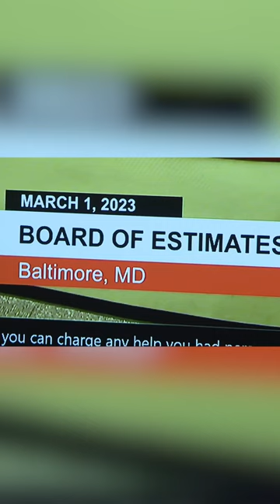Conduit agreement draws fire exchange of words at Board of Estimates meeting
Minutes after the gavel fell at Baltimore's Board of Estimates meeting Wednesday morning, the fiery words erupted. Board members stood their ground over an agreement signed by Mayor Brandon Scott last month which gives BGE broad control over the city's underground conduit system.